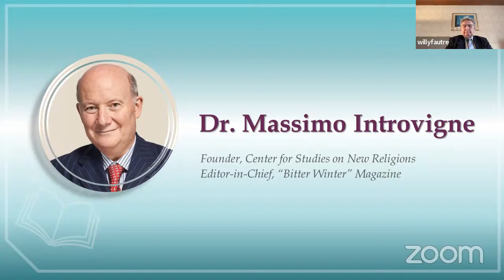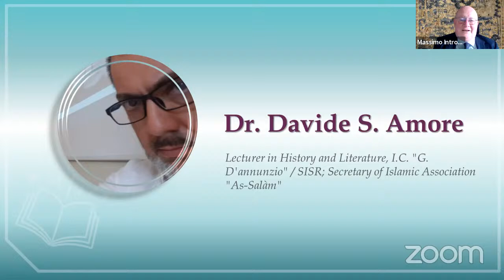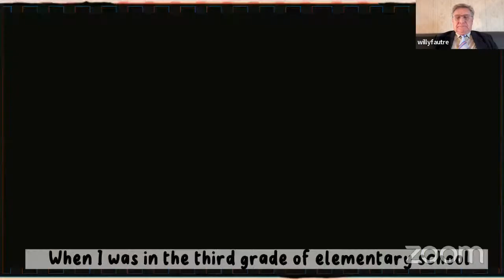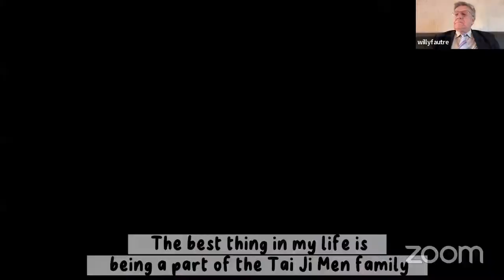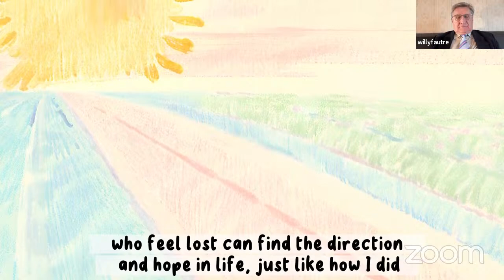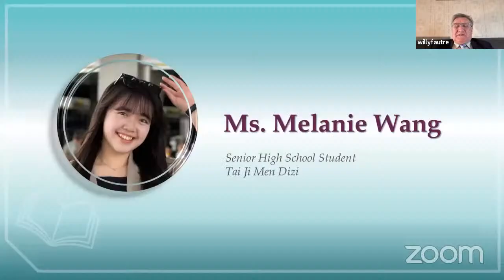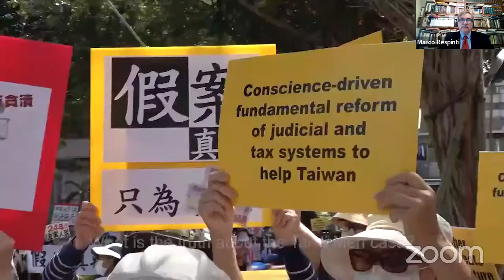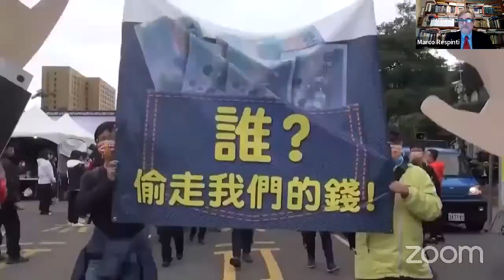Freedom of Education, Freedom of Belief, and the Tai Ji Men Case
A webinar co-organized by CESNUR and HRWF on January 24, 2024, UN International Day of Education.